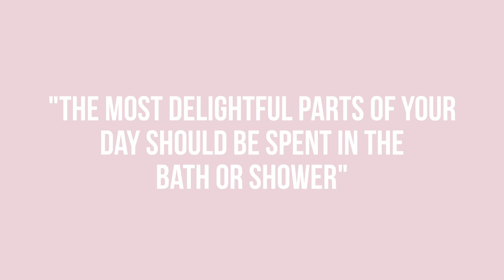Pure Fresh Beauty